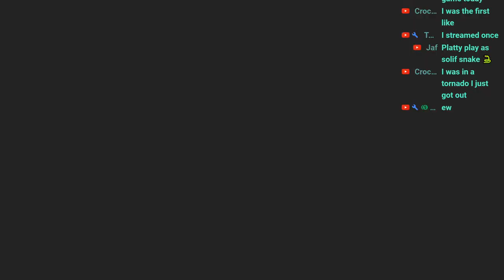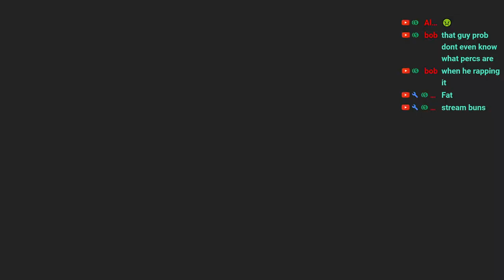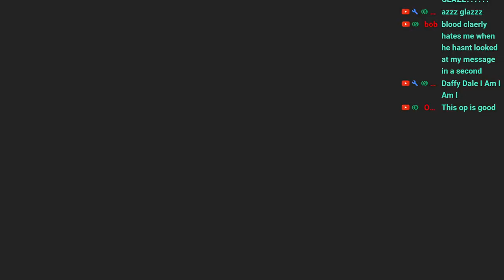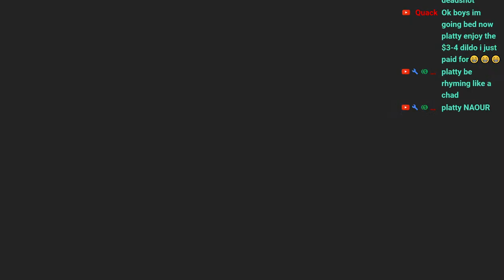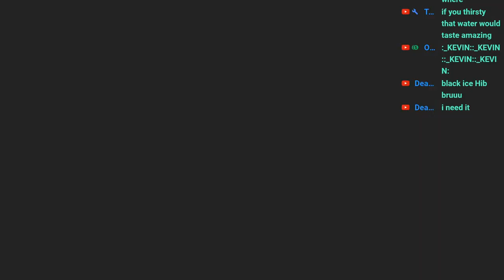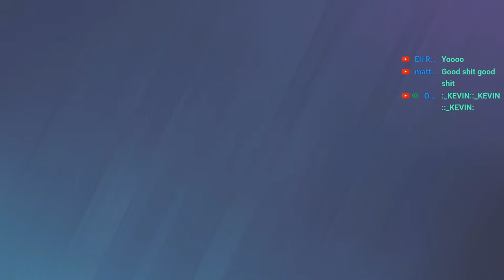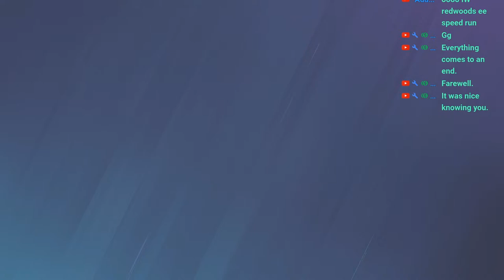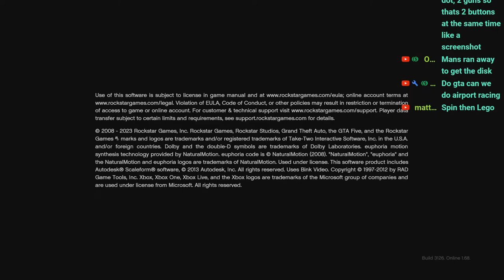THE RAINBOW 6 SIEGE GOD RETURNS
COME WATCH SOME SIX SIEGE AND LET ME ENTERTAIN YOU

TOP DONATORS:
MD TWISTT: $588 THE KING OF THE TRAP
HEART: $494
SPIRITBOX: $493
SHEP: $261
MR CHICKENS: $146
MEGABRUH: $140
DAFFYDALE: $140
BIGZ: $110
MANNIEDAMORMON: $109
KOENIG: $100
BYLID: $85
GRIM: $85
TYSKI: $53.62
TL BRYANT: $50
BRADEN A: $33
THAT ONE GAMERGUY: $30
TANNER: $30
SANDRO ROMERO: $25
ADAMANTIUM: $24
KELVIN: $23
BRADEN : $23
BRADEN : $23
CHESTER: $22.04
DAYVAN: $22
ELTON: $20
ANYTHING GOES: $20
DAMIAN: $20
STINK: $20
OCHOA: $20
KappaFrmJO: $11
JUGGIE: $10
NOJIIT: $10
DEADSHOTS: $10
STEWPOT: $8
BLOWYBRISKET: $7
DONT WORRY ABOUT IT: $5
TANK DEMPSEY: $5
PNC CHRONIC: $5
SPENCER: $4
THUGDUCK: $4
NOAH: $2
FINLEY: $2
GODKING: $2
UNSTABLE: $1
SMOKING MAN: $1
RELIIC: $1